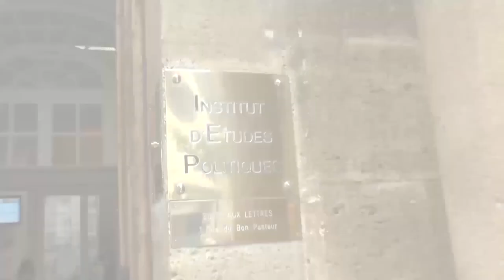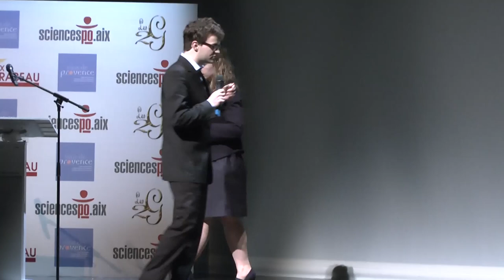Finale du Prix Mirabeau à Aix-en-Provence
La finale du concours d'éloquence du Prix Mirabeau s'est tenue le vendredi 7 février 2014 au Grand Théâtre d'Aix-en-Provence.

Les délégations finalistes se sont affrontées verbalement sous l'oeil du jury composé de Mme Michèle Alliot-Marie, M. Pape Diouf et M.Franz-Olivier Giesbert.